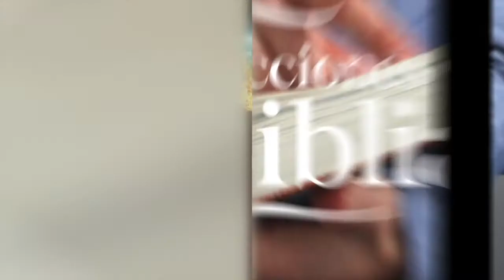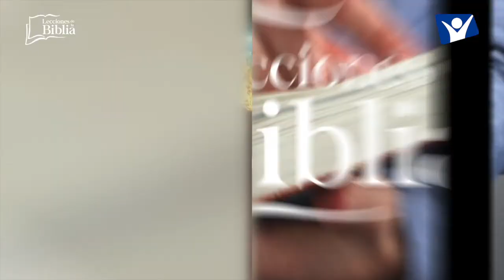LDB - JOSÉ Y BENJAMÍN - 14 DE JUNIO 2022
La lección para este día se titula: JOSÉ Y BENJAMÍN, un tema presentado por el Pastor Ever Roblero.